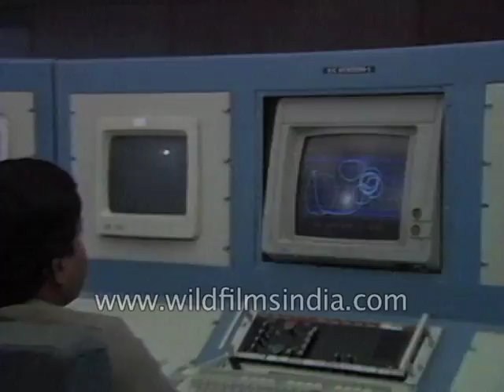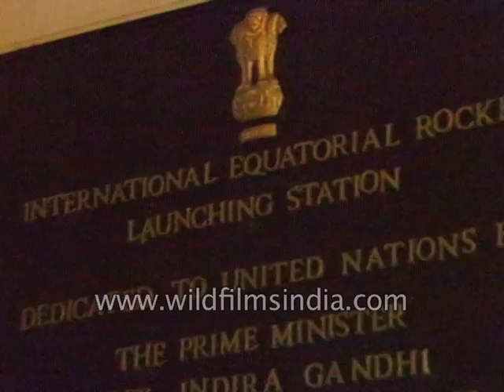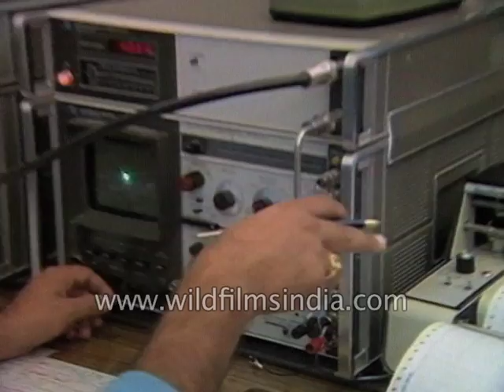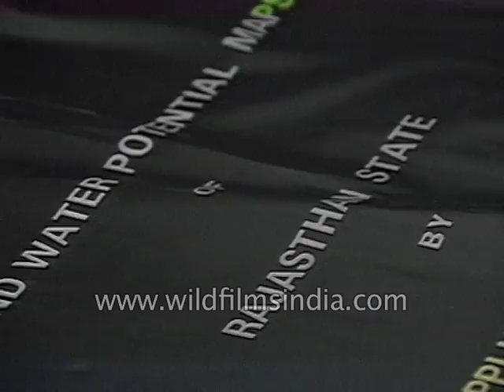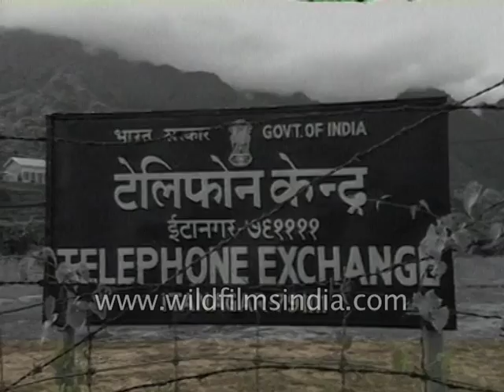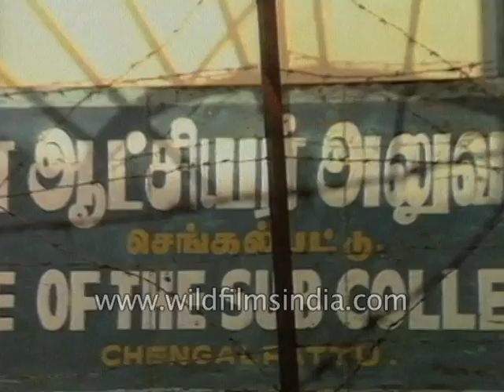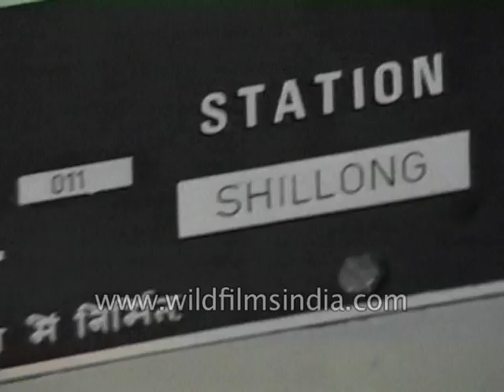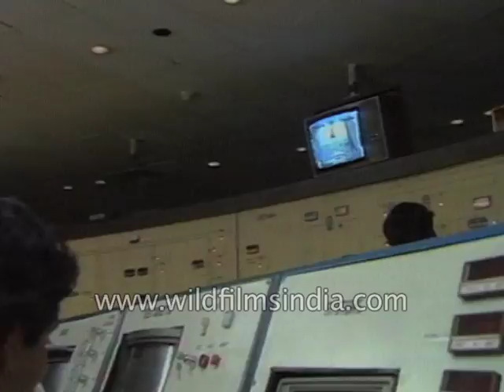INSAT and IRS satellite systems of ISRO - Archival footage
National Satellite System seeks to provide broadcasting, telecommunication and meteorological data collection are all combined into a single system to provide linkages between different facets of national development.

Equally important is a system to locate assess and monitor Natural Resources so as to efficiently and optimally manage them the Indian Remote Sensing Satellite Program aims to do just this through the IRs series of spacecraft. IRs is, in fact, a vital component of a larger system known as the National Natural Resources Management System (NNRMS).

It is the function of the NNRMS to monitor, asses and efficiently manage the natural wealth of the nation in an association of the user department of state and national government agencies both INSAT and IRS symbolized the philosophy and approach of the Indian space program.